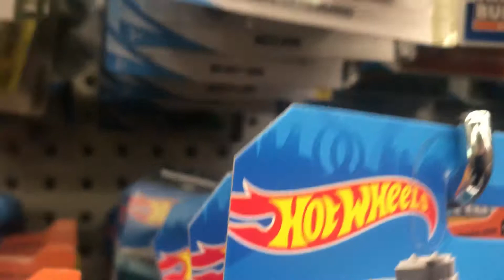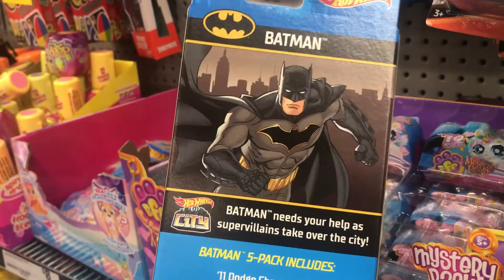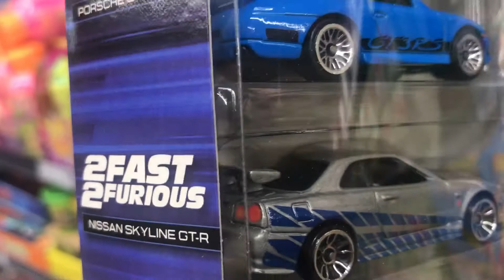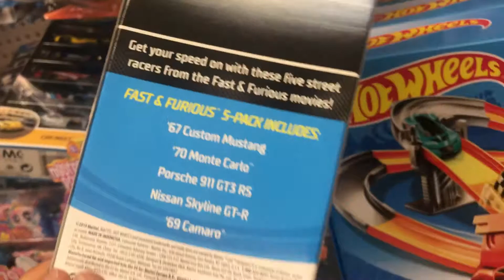2020 🇦🇺 Hot Wheels Movie Sets 🚙 | ⚙️ DC Comics, Fast & Furious ++ 🤩